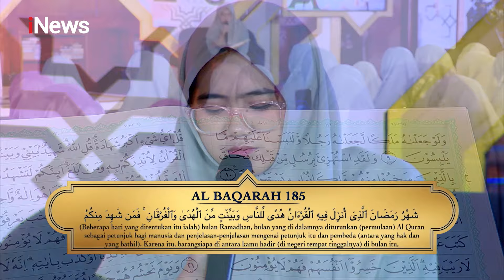Mulianya Bulan Ramadan karena Bertepatan dengan Turunnya Al-Qurán - CHI 24/03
Keutamaan Bulan Ramadan.